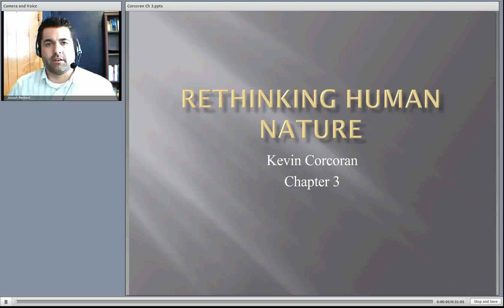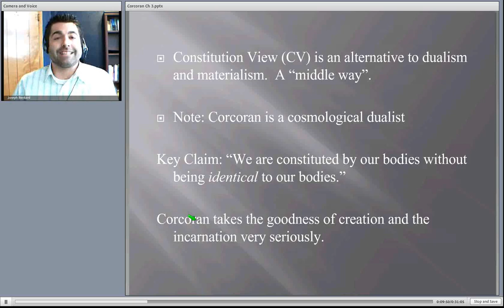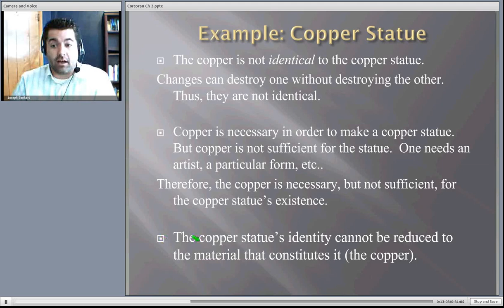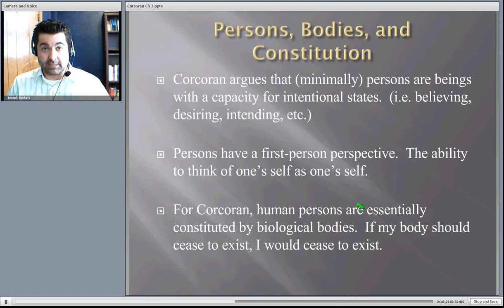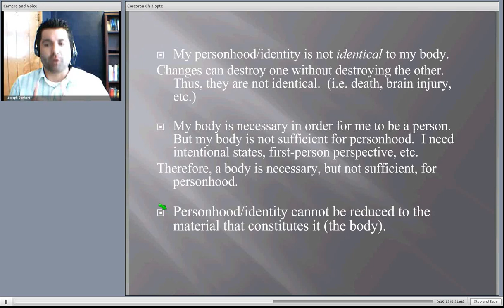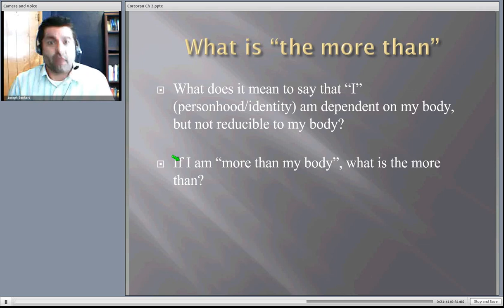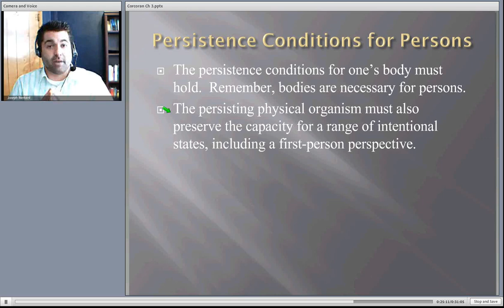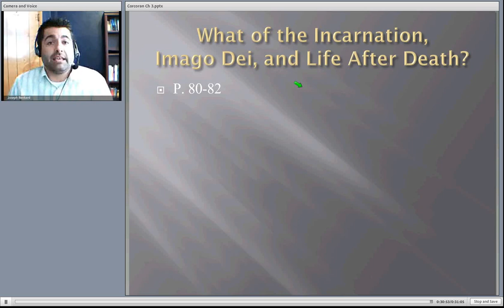Corcoran Ch 3